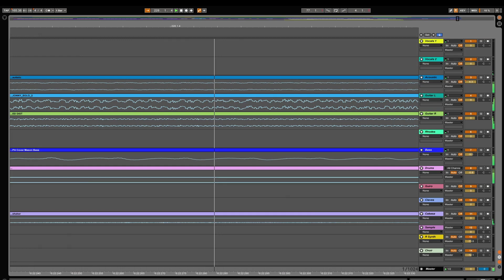paranoid android - radiohead cover (feat. @Pédrak-k4s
sincere thanks to Pedro and Mason (from waste discord) for letting me produce this! i had a great time and i learned a lot.

@Pédrak-k4s on acoustic/electric guitars, auxiliary percussion, Rhodes, end screaming
@masonembers on main/backing vocals, and bass
i did everything else :D